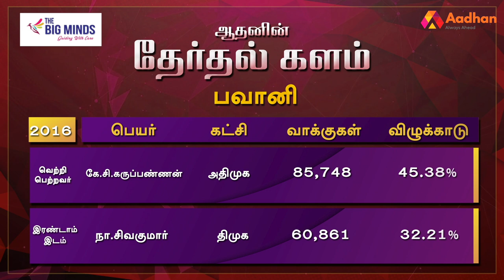பவானி தொகுதி மக்கள் யார் பக்கம்? | Bhavani Public Opinion| Therdhal Kalam 2021 | AadhanTamil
Aadhan, who has thoroughly studied the Bhavani assembly constituency, is the 'electoral field' in Tamil Nadu. what is the mood of the people? For whom their support in the 2021 Assembly elections? DMK? Or the AIADMK? Or a third front?

பவானி சட்டமன்ற தொகுதியை முழுவதுமாக அலசி ஆராய்ந்த ஆதன் தமிழின் ‘தேர்தல் களம்’, மக்களின் மனநிலை என்ன? 2021 சட்டமன்ற தேர்தலில் அவர்களின் ஆதரவு யாருக்கு? திமுகவா? அல்லது அதிமுகவா? அல்லது மூன்றாவது அணியா? என்ற கேள்விகளுக்கு மக்கள் கூறிய பதில்களும், உங்கள் தொகுதியில் என்ன தீர்க்கப்படாத பிரச்னை என்ற கேள்விக்கு விடையளித்த மக்கள், தங்களது கோரிக்கைகளையும் முன் வைத்திருக்கிறார்கள். ஆதன் தமிழின் ‘தேர்தல் களம் 2021’ உங்கள் தொகுதியின் முழு விவரத்தை புள்ளிவிவரங்களுடன் கொடுத்திருக்கிறது.